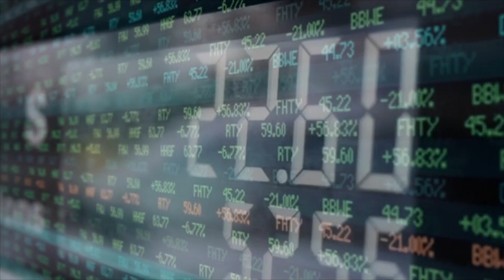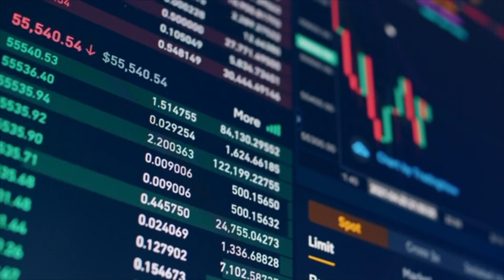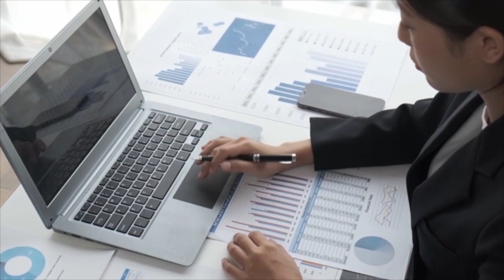KTV 7 13 23